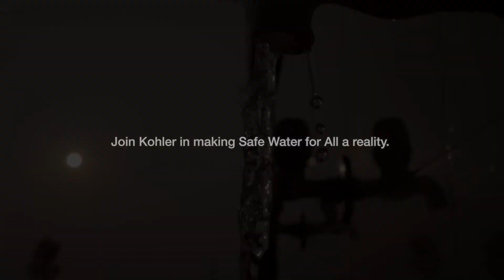Amishaben’s Story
Hear from 11-year-old Amishaben how important safe water is to daily life in her small village in India.